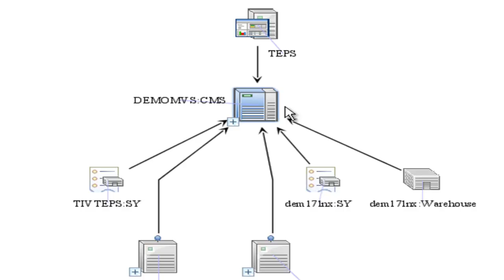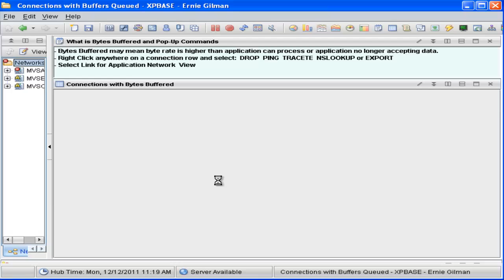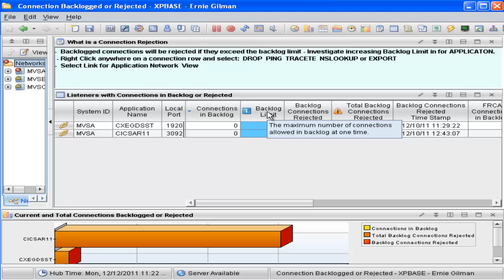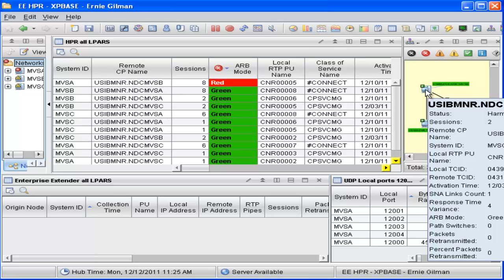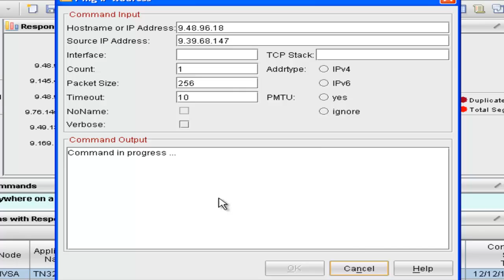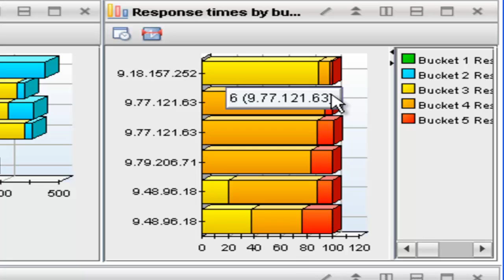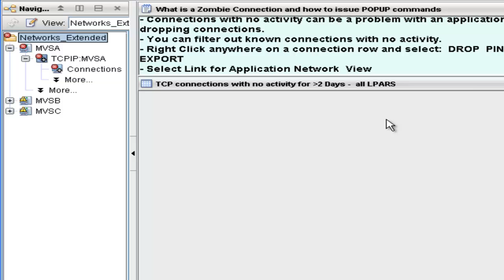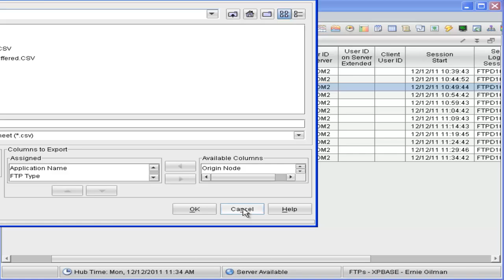OMEGAMON for Mainframe Networks Extended Navigator Views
My good friend and colleague Ernie Gilman has customized several workspaces to quickly and easily identify problems in your enterprise network.  Using the information from OMEGAMON for Mainframe Networks and the Tivoli Enterprise Portal, we can monitor a variety of issues that may be hidden and disguised as other issues.